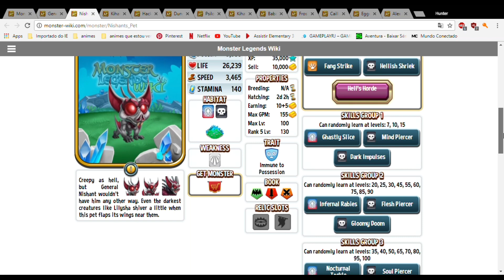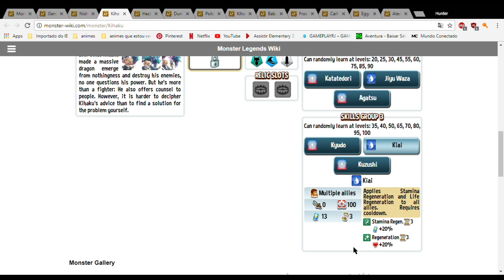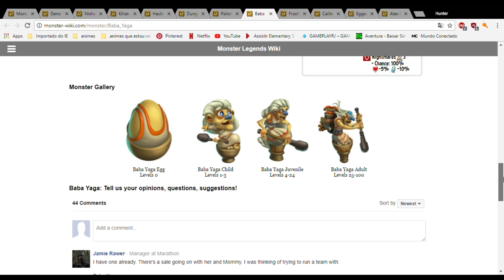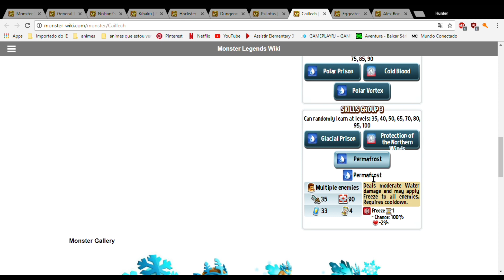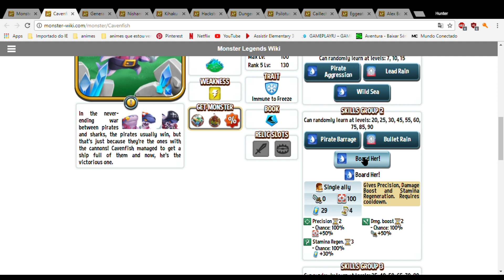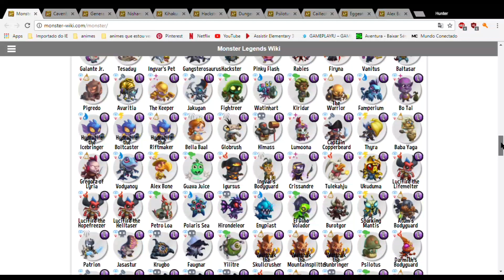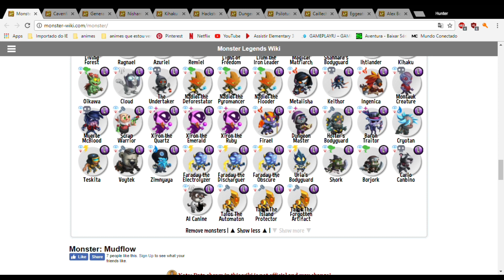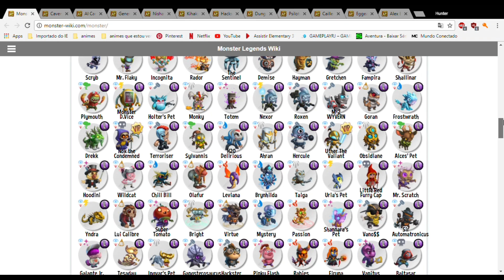AS CLASSES DE MONSTROS: STUNNER - Monster legends !!